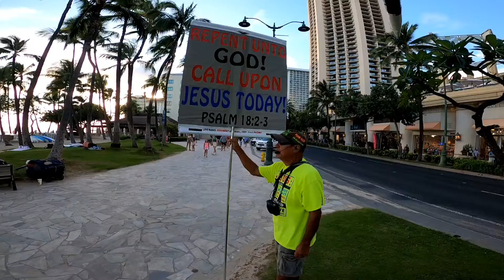Waikiki June 21, 2022